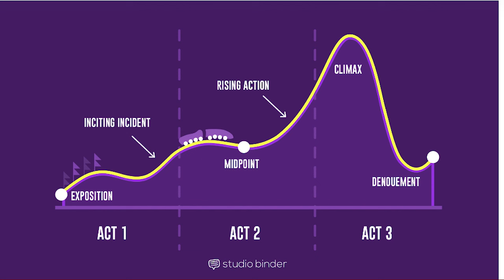JayoTruth- ፊልም ሶፍያ ከምቲ ትድነቆ ድያ? Part 2